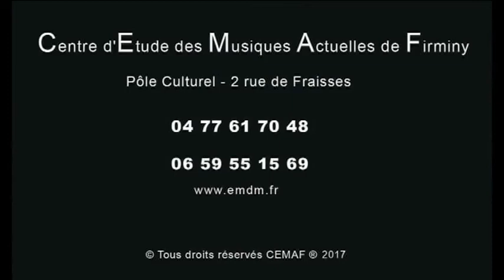[CEMAF] People in the shadow - 13 octobre 2017 - Le Majestic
People in the shadow - Skip The Use
[CEMAF] Vendredi 13 octobre 2017
Concert de la Vogue
 Le Majestic, Firminy